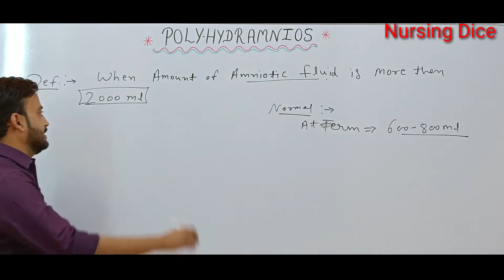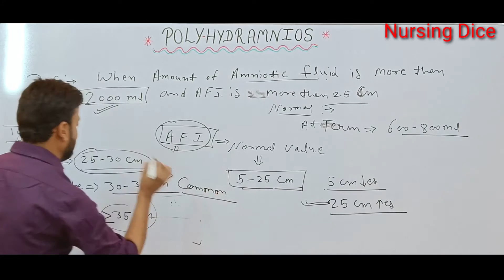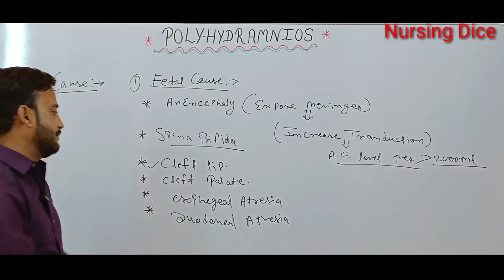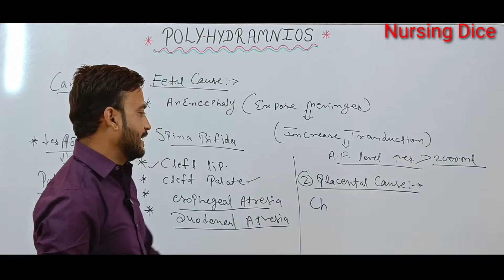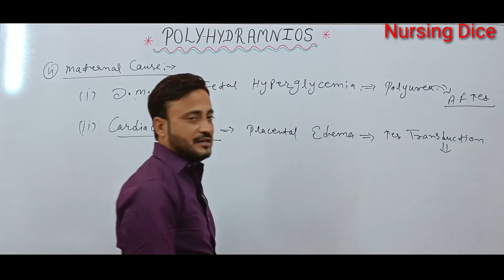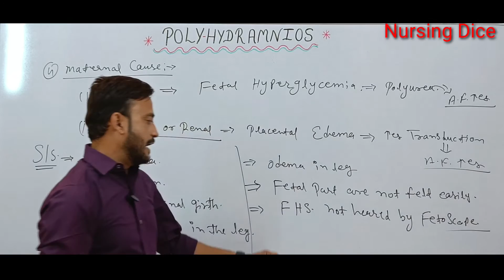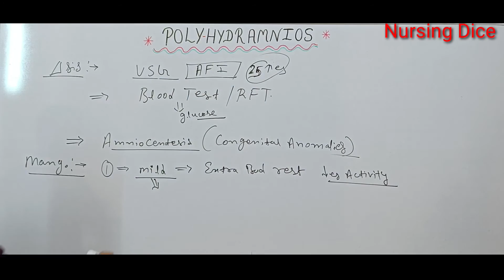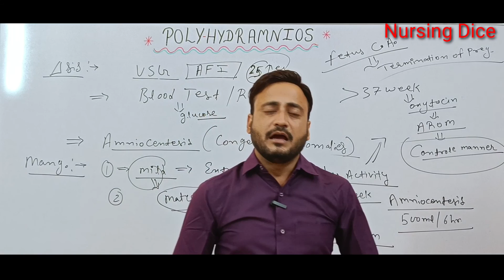Polyhydramnios || Disorder of amniotic fluid || OBG || by krishna sir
i explained in this topic